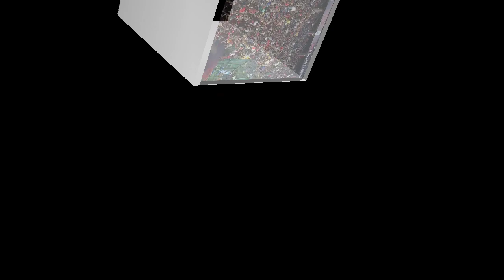"RCB VS GT Qualifiers Match IPL 2023" | Epic Clash in the 70th IPL Match! Who Will Claim Victory?"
"Cricket Clash of Titans! RCB vs GT: 70th IPL Match Thriller"

In this video, we present the exhilarating 70th match of the IPL between Royal Challengers Bangalore (RCB) and Gujarat Titans (GT).

Get ready for an intense showdown as two powerhouses of the IPL lock horns in a battle for supremacy on the cricket field. RCB, led by their charismatic captain, is determined to secure a spot in the playoffs, while GT, known for their aggressive gameplay, is eager to upset the odds and claim a victory.

Watch as the best cricketers from around the globe showcase their skills in a high-stakes encounter. Witness the explosive batting of RCB's star players like Virat Kohli, AB de Villiers, and Glenn Maxwell, as they take on GT's formidable bowling attack led by Jasprit Bumrah, Rashid Khan, and Chris Woakes.

Keep your eyes glued to the screen as the match unfolds with thrilling catches, majestic sixes, and nail-biting run chases. Experience the electric atmosphere in the stadium as the crowd rallies behind their favorite teams, adding an extra dimension of excitement to the contest.

Discover the tactics, the game-changing performances, and the unforgettable highlights that will leave you on the edge of your seat.

Whether you're a die-hard cricket fan or just someone who enjoys exciting sporting action, this video is a must-watch. Don't miss out on the exhilarating clash between RCB and GT in the 70th IPL match. Let the battle begin!
In this thrilling encounter, the Royal Challengers Bangalore (RCB) take on the formidable Gujarat Titans in a battle for supremacy on the cricket field.

Join us as we dive into the pulsating highlights and provide a comprehensive analysis of the match. Witness the electrifying batting performances, breathtaking catches, and nail-biting moments that unfolded throughout this epic showdown.

RCB, led by their charismatic captain, Virat Kohli, is determined to secure a crucial victory in their quest for the IPL title. Their star-studded lineup, featuring the likes of AB de Villiers, Glenn Maxwell, and Devdutt Padikkal, promises an explosive batting display that can leave any opposition reeling.

On the other side, the Gujarat Titans, under the leadership of their fearless skipper, Rohit Sharma, are a force to be reckoned with. Supported by power hitters such as Andre Russell, Jos Buttler, and Rishabh Pant, the Titans are known for their aggressive approach and ability to chase down imposing targets.

Sit back and enjoy as we present you with the heart-stopping moments, stunning boundaries, and wicket-taking deliveries that shaped the outcome of this high-stakes encounter. Our expert analysts will break down the strategies employed by both teams, highlighting key turning points and individual performances that made all the difference.

Who will emerge victorious in this battle of the giants? Will RCB's star-studded batting lineup overpower the Titans' formidable bowling attack? Or will the Titans' explosive hitters chase down a challenging total? Find out all this and more as we bring you the comprehensive coverage of this unforgettable match.

Don't miss out on the excitement! Get ready for an adrenaline-pumping experience that will leave you on the edge of your seat!